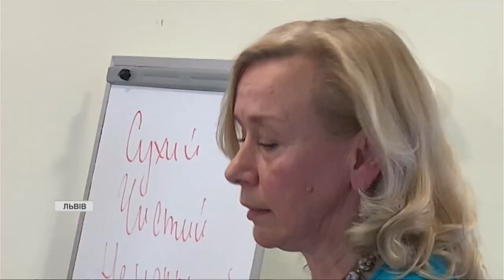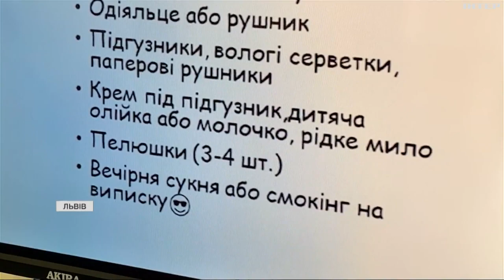У Львівському пологовому будинку проводять курси для бабусь та дідусів